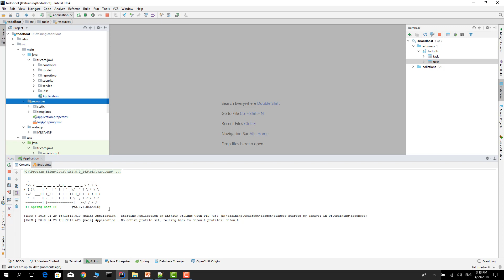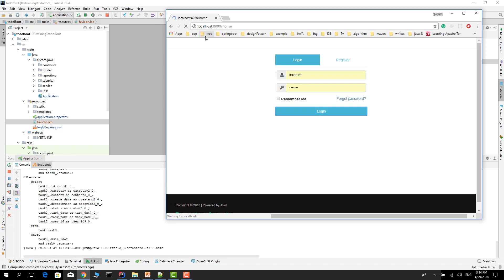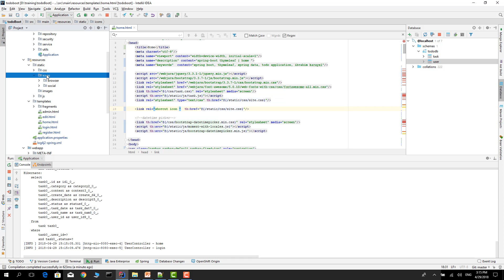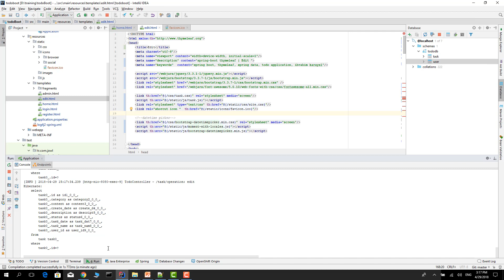Spring Boot favicon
Spring Boot favicon and Thymeleaf